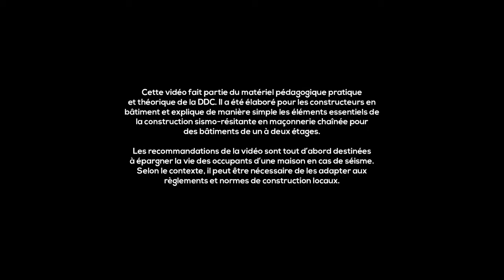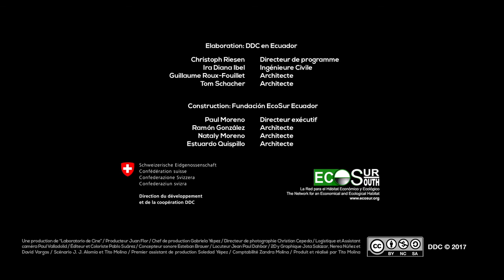Maçonnerie chaînée 04 de 11: Armature du béton